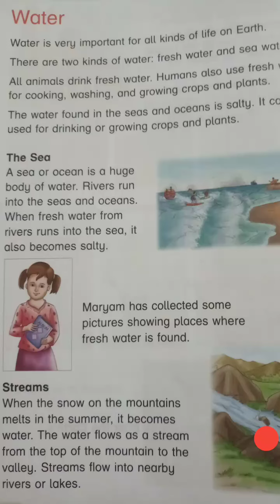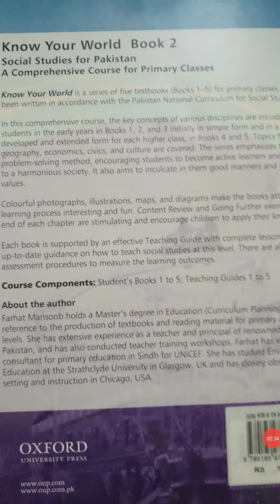Water in urdu for grade 2 | Bodies of water | online learning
Students can easily learn:
Kinds of water that are fresh water and sea water.